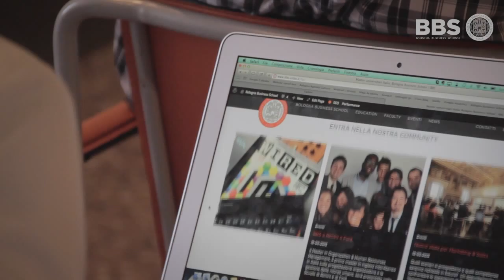Innovare nella seconda età delle macchine - Massimo Russo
Massimo Russo, Editor in Chief of Wired Italia, meets the BBS Community to talk about innovation at the dawn of a new machine generation and new forms of artificial intelligence.

“We’re already right in the middle of the second machine age. The change is ongoing, already, way beyond our perception”. Massimo Russo was the protagonist of the last MBA Lecture entitled “Innovating in the second machine age”. We talked about innovation with him, at the dawn of a new generation of digital technologies.